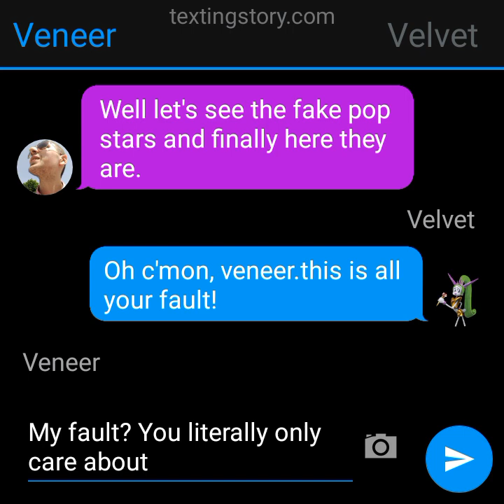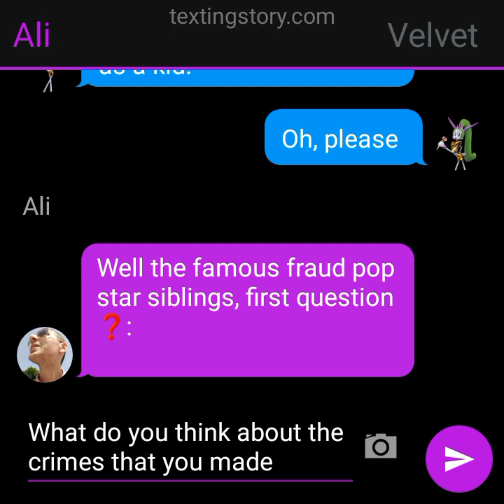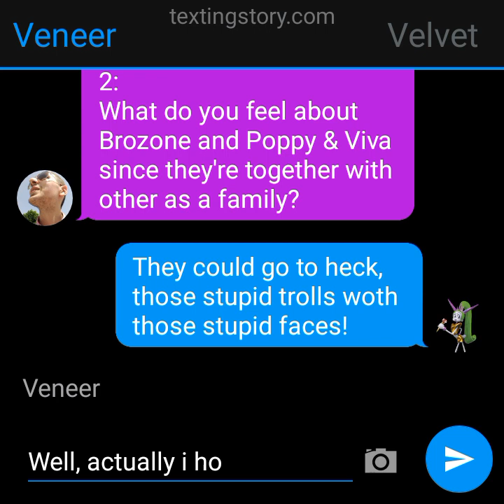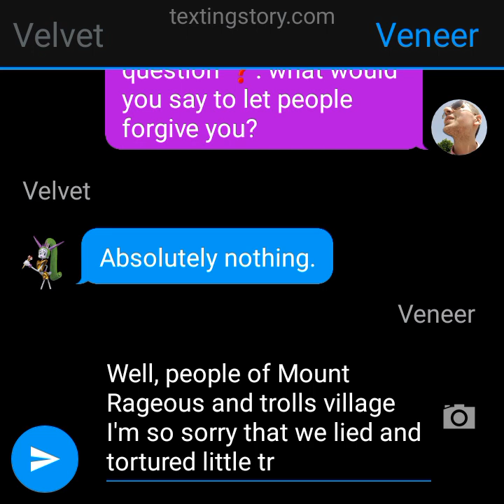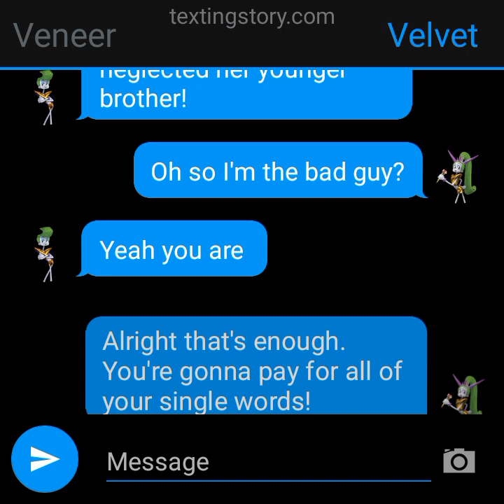Interviewing with Velvet and Veneer at the prison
well I've done a interview with the fraud siblings of V&V